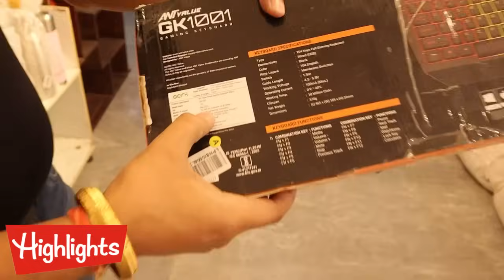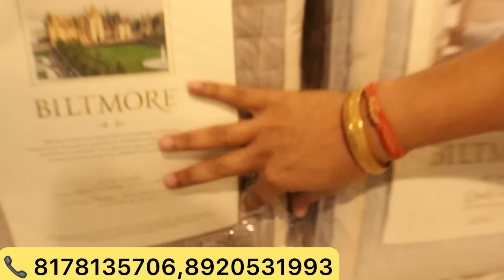Heavy Discount On Every Item || Upto 90% Off || Cheapest Open Box Items In Delhi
Khushiyon ka Godown

Noida sec-104

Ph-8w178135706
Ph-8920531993